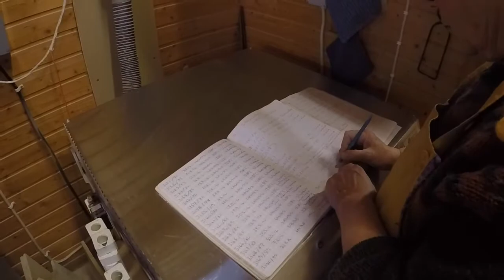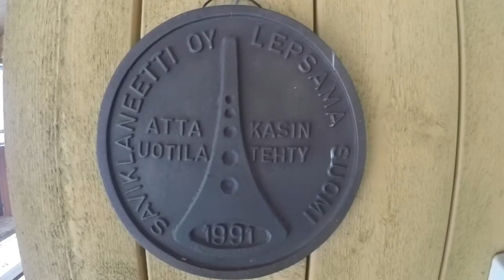Saviklaneetti Kädentaito-messuilla!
Kädentaitotapahtuma 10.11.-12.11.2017 on sinulle, joka arvostat suomalaista käsityötä, laatua tai tykkäät tehdä itse!

Kädentaito on osa ELMA – Elämää, eläimiä ja ostoksia tapahtumakokonaisuutta, johon kuuluvat viisi huipputapahtumaa: ELMA, Metsä, Kädentaito, OutletExpo ja Lemmikki (la-su).